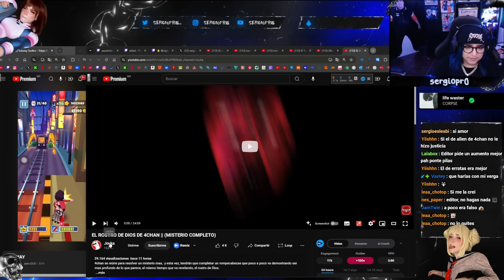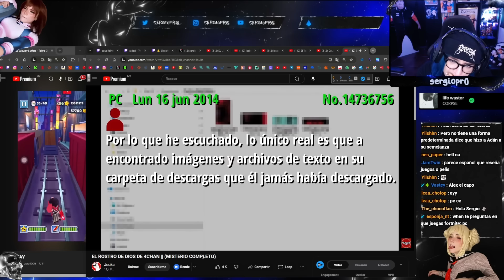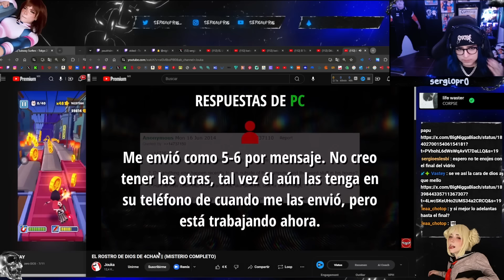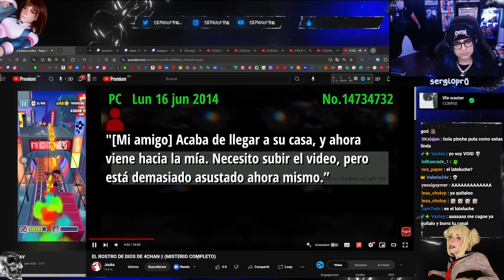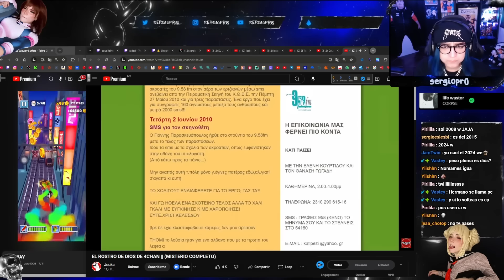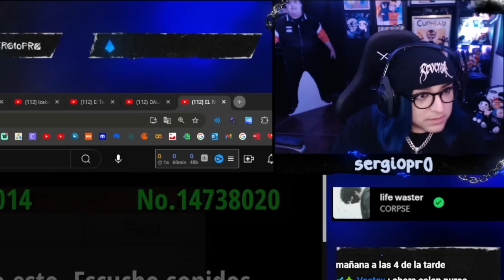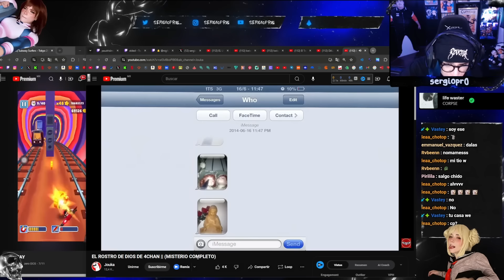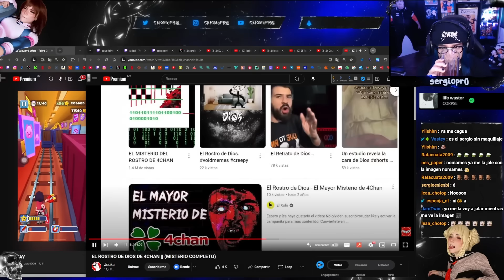EL ROSTRO DE DIOS DE 4CHAN || (MISTERIO COMPLETO)